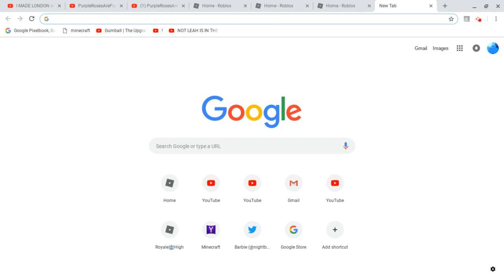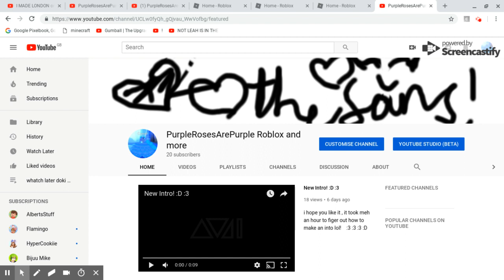20 subs special! :D :3